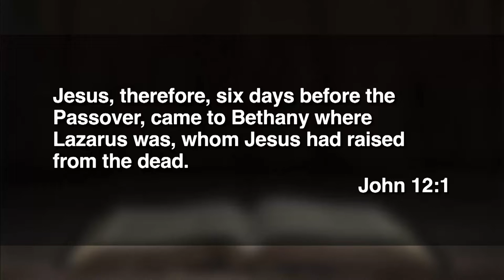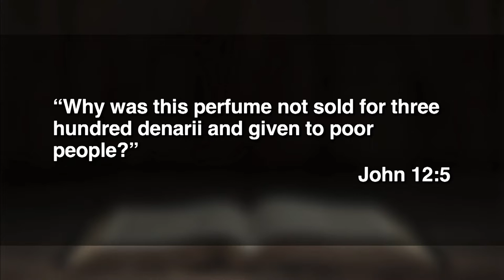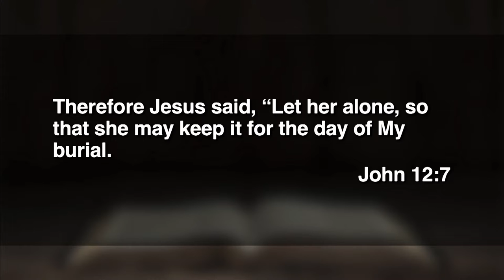April 3, 2022 (9:00) - Well, That Was Awkward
Dr. Jeff Ross preaches from John 12.